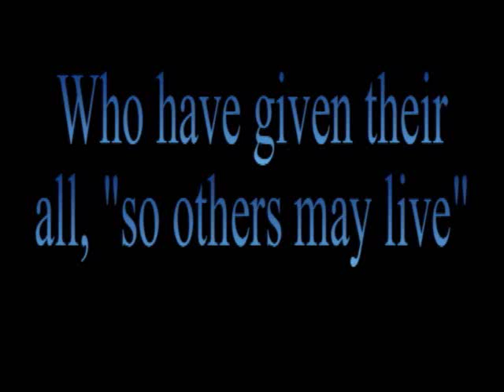"Never Let Go" Coast Guard Tribute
"Never Let Go" by Bryan Adams
A Coast Guard Tribute
By; Jeff Muller